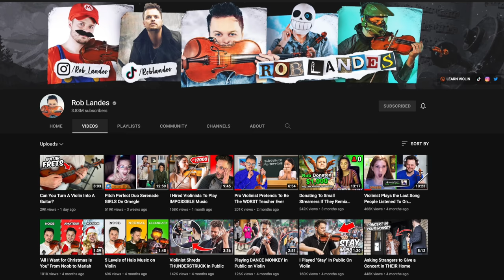Piano & Violin Duo Play ANIME Music on Omegle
✄ Captions and zooms added by Hegworld

Special thanks to my monthly BuyMeACoffee supporters!
Mike, Jeffrey, Vaughan, sbl03, Raditya, Gavin, Kim, Dandymcgee, Vickie, Josh, Jess

- FT